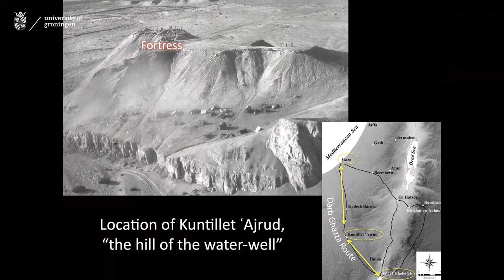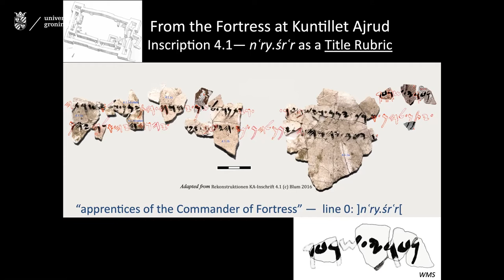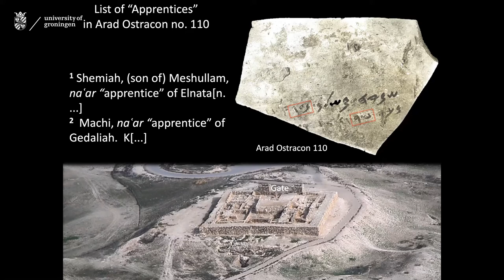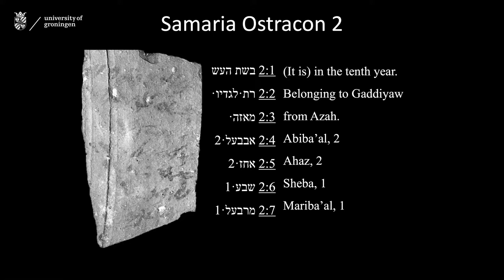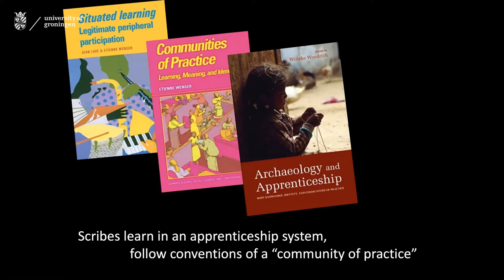Panel: Sidnie White Crawford, William Schniedewind, Hindy Najman, Eibert Tigchelaar, Mladen Popović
Session 9, Panel discussion 2,3: + closing by Mladen Popović:
Hebrew/Aramaic Palaeography and Scribal Culture Panel Discussion
Final Open Discussion
Panelists:
Sidnie White Crawford (University of Nebraska-Lincoln)
William Schniedewind (UCLA)
Hindy Najman (Oriel College, University of Oxford)
Eibert Tigchelaar (KU Leuven)
Mladen Popović (University of Groningen)
Digital Palaeography and Hebrew/Aramaic Scribal Culture
The 2021 International Online Groningen Symposium
6–8 April 2021
Hosted by the Qumran Institute (University of Groningen) and Bernoulli Institute (University of Groningen)